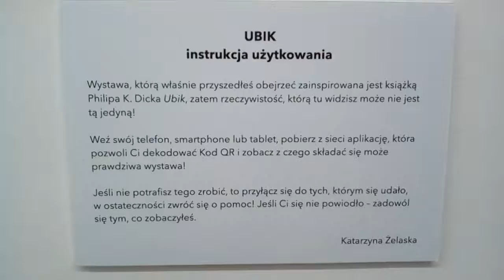DAMY RADĘ,GDY MAZUR ZA DORADZANIE NA STRONĘ PEPICZKÓW PRZEPĘDZIMY I PO LICHWIE!!!